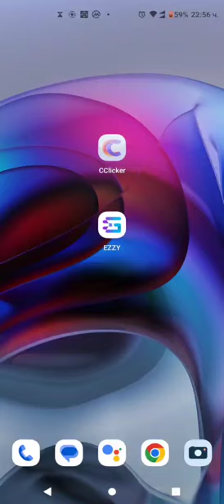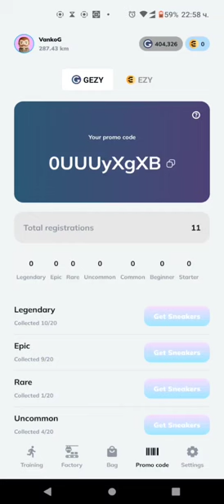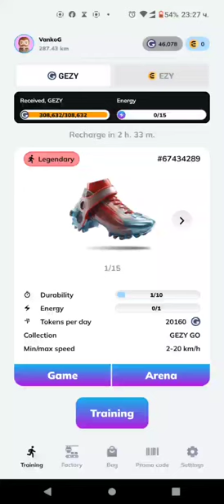EZZY Game - Играй и печели - ❄️ New Year collection - at the Factory! 29 част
The yields of the new collection “OLD SCHOOL 2024” :

- GEZY: 15% / 10 days

- EZY:    20% / 10 days

White Paper EZZY Game - all technical details